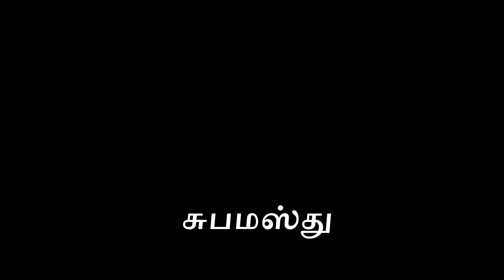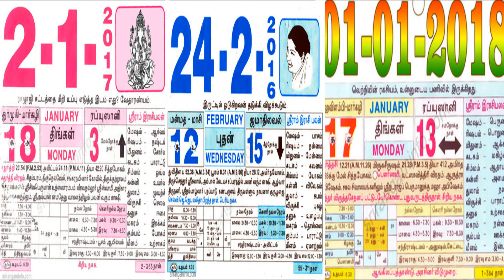மேல்நோக்கு, கீழ்நோக்கு நாட்கள்